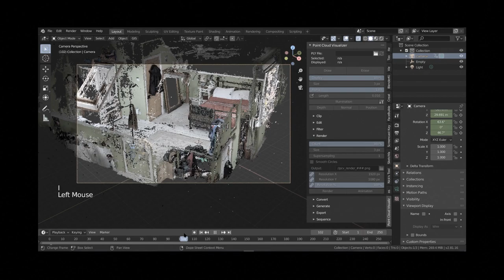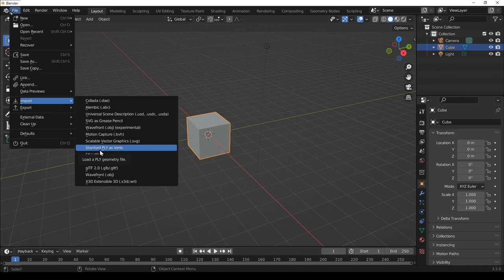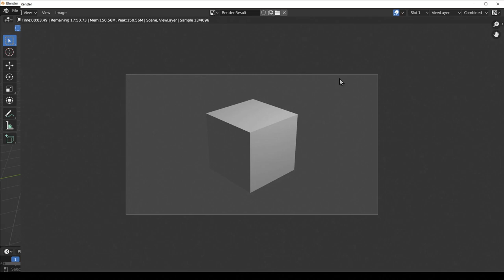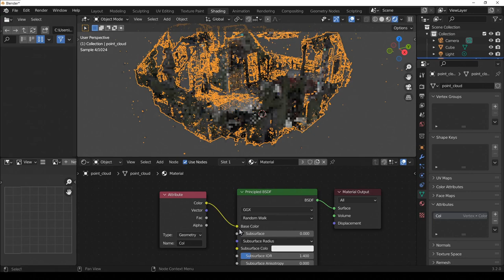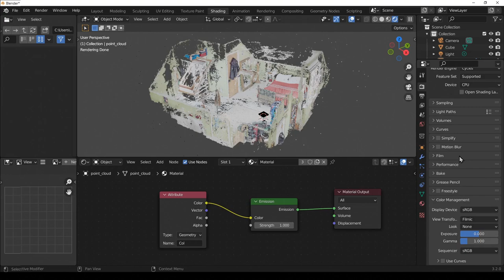Render Point Clouds in Blender with Cycles (.ply)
UPDATE - If you are using Blender 3.6.8 or above, color attributes are supported natively in the PLY importer, so you can skip to 01:36 in this tutorial, please note the new native importer is called "Stanford PLY (.ply)". and the checkboxes on the importer dialog are optional.

In this video I show you how to import a .ply file into Blender and render it with colour attributes using cycles.

You can find the pointcloud file used in this tutorial here (click the download link underneath the 3D viewer):